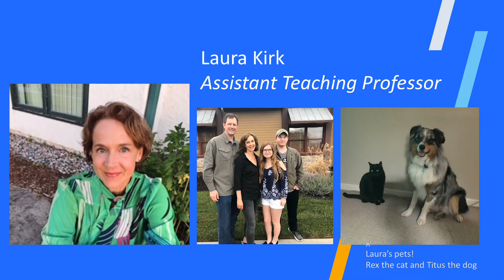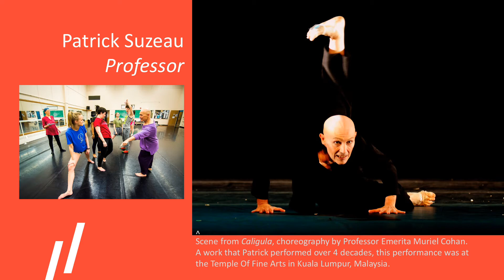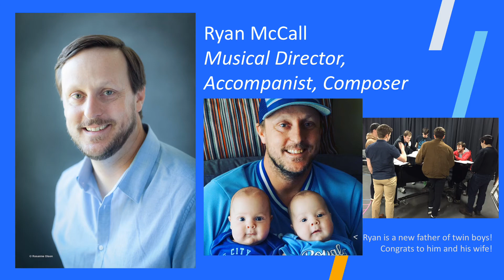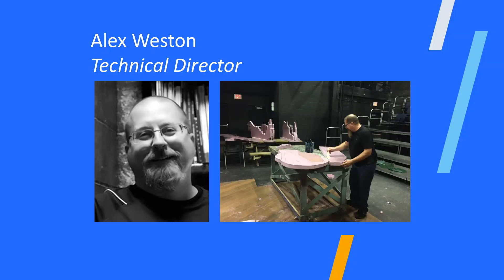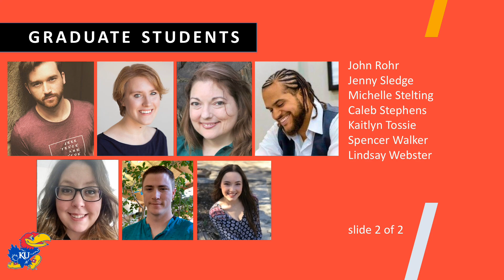Who's Who in the Department of Theatre & Dance, 2020-2021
Meet, or reacquaint yourself with our our faculty, staff, GTAs and select undergraduate students who make up our Loren Kennedy Trainees.
Welcome to a new academic year, one full of newness!

A list of people in the slideshow is here:
Jane Barnette, Associate Professor; Henry Bial, Professor, Chair of the Department of Theatre & Dance, and Co-Director for the School of the Arts; Tarrah Bossert, Dance Lecturer; Ashley Brittingham, Dance Lecturer; Dennis Christilles, Associate Professor and Head of Scenography; Rana Esfandiary, Assistant Professor; Darci Fulcher, Visiting Assistant Professor; Michelle Heffner Hayes, Professor; Laura Kirk, Teaching Assistant Professor; Paul Laird, Professor of Musicology for School of Music and Courtesy Professor in the Department; Mechele Leon, Professor and Director of Graduate Studies; James Moreno, Associate Professor and Dance Studies Coordinator; Nicole Hodges Persley, Associate Professor in American Studies and African and African American Studies and Courtesy Professor in the Department; Markus Potter, Assistant Professor, Artistic Director of Kansas Repertory Theatre, Production Committee Chair; Mark Reaney, Professor; Rebecca Rovit, Associate Professor; Santiago Sosa, Visiting Assistant Professor; Andie Stitt, Dance Lecturer; Patrick Suzeau, Professor; Maya Tillman-Rayton, Dance Lecturer; Kelly Vogel, Resident Artist, Academic Associate; Waeli Wang, Visiting Assistant Professor; Kim Bohmann, Administrative Assistant, Theatre Production; Lisa Coble-Krings, Marketing Coordinator; Jim Dick, Assistant Director of Theatre; Karen Hummel, Administrative Assistant, Theatre; Ryan McCall, Music Director, Accompanist, Composer; Katherine Pryor, Director of Theatre; Ann Sitzman, Technical Coordinator; Gail Trottier, Costume Cutter/Draper; Jamie R. Urban, Costume Shop Manager; Dave Wanner, Scene Shop Manager; Alex Weston, Technical Director; Chelsea Lantz-Cashman, Undergraduate Advisor; Krystle Perkins, Undergraduate Advisor; Julia Reilly, Graduate Academic Advisor; Heather Anderson, Director of Communications & Recruitment, College of Liberal Arts & Sciences; Daniel Brown, Communications, College of Liberal Arts & Sciences; Jin-Kyung Huh, Accompanist, Dance; Paul-Michael Johnson, Loren Kennedy Coordinator; Loren Kennedy Trainees Maura Corder, Ella Galbraith, Grace Josin, Annalee Larsen, Katherine Patz, Chris Pendry, Gabrielle Smith, Ryan Speert, Kalen Stockton, Taylor Teel; and graduate students Jenifer Cooper, Renee Cyr, Jonah Greene, Alysha Griffin, Timmia Hearn Feldman, Lexey Jost, Webster McDonald, John Rohr, Jenny Sledge, Michelle Stelting, Caleb Stephens, Kaitlyn Tossie, Spencer Walker, and Lindsay Webster.